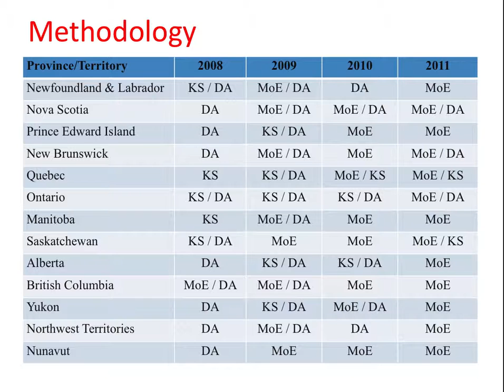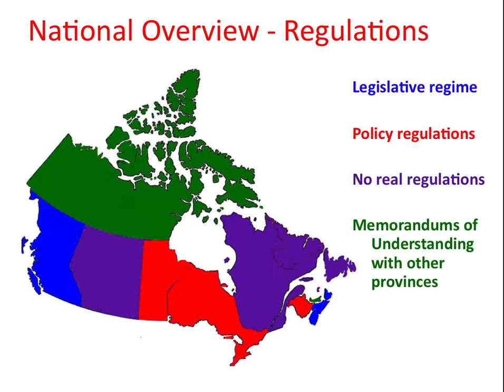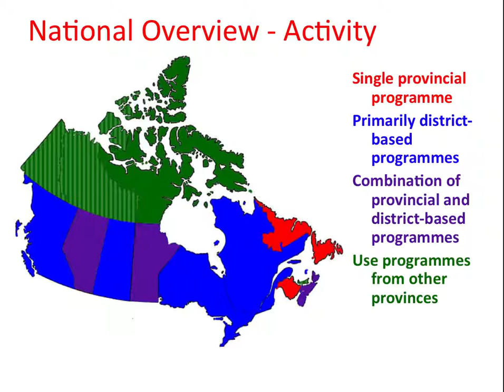Overview of the State of the Nation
This is the overview presentation for the panel at the 2011 Virtual School Symposium on the annual "State of the Nation: K-12 Online Learning in Canada" report.